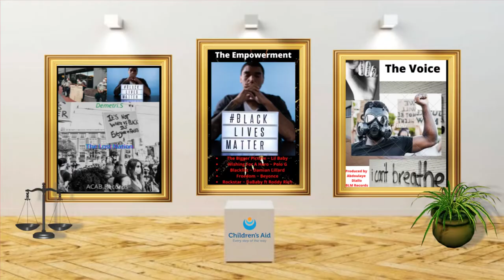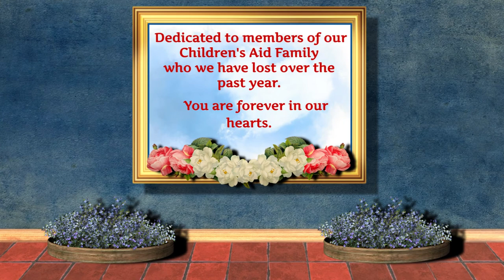Children's Aid Virtual Art Show 2021